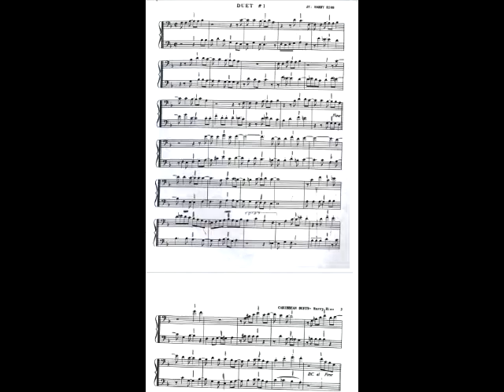Caribbean Duets #1 Harry.rios1. Trombones de venezuela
1trb Alejandro Marrero
2trb Yorman Rodriguez
Piano y bajo Wladimir_exodos

Vídeo y edición: Alejandro Marrero